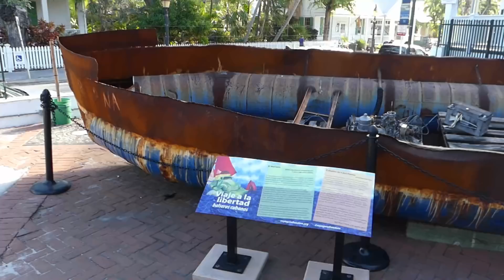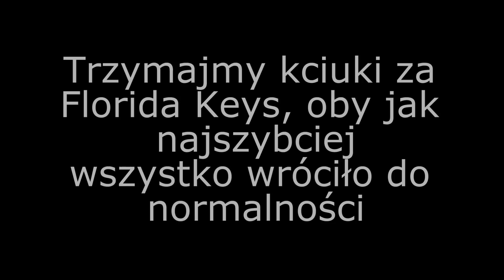Key West 3 miesiące po huraganie Irma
Dzisiaj odwiedziliśmy Florida Keys, żeby zobaczyć jak wygląda na 3 miesiące po huraganie Irma. W niektórych momentach wyglądało to tragicznie. Oby jak najszybciej udało się to posprzątać i odbudować.